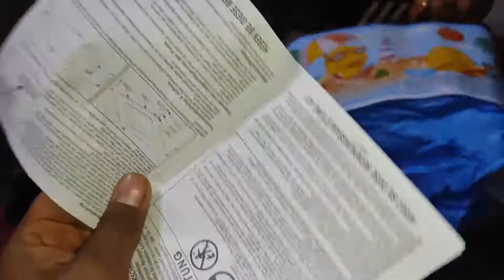Birthday Gift / Birthday🎂Gift 🎁 Unbox / intex Snapset Water Pool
I hope enjoy this vidoe

god blesss you all

Shoting By Redmi Note 10 Pro

familyvlog
familytime
familyvloggers
familyvloggers
familyfirst
family
familyfun
birthday
birthdaycelebration
birthdaycelebration
ERK VLOG

Intex Snapset Water Pool - 4 Feet
At Intex, everything we do centers around quality, value and family time. Our affordable products are built to last, just like the memories made by the people who use them.

Intex Recreation Corp. distributes airbeds, above ground pools, spas, toys, furniture, boats and more. We’re part of a worldwide family of companies with more than 40 years of history behind us.

Our objective is to deliver the highest quality products at an affordable price, all designed for comfort, safety and fun. We’re proud to bring you outstanding merchandise with impeccable customer service.